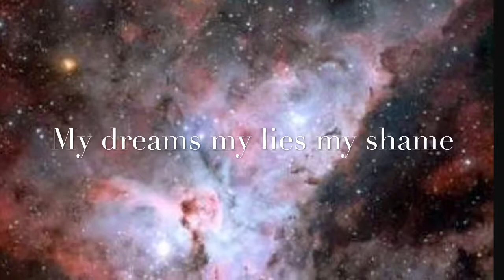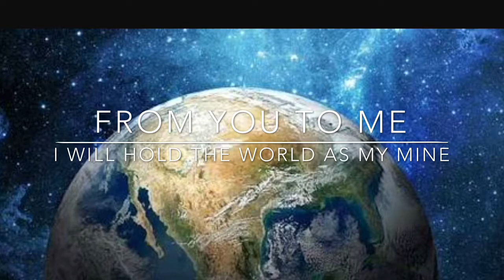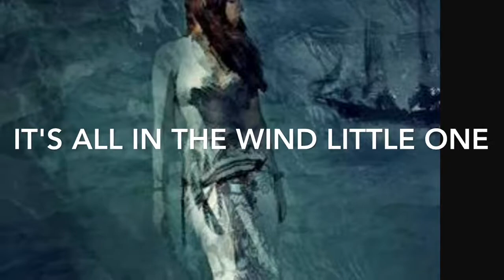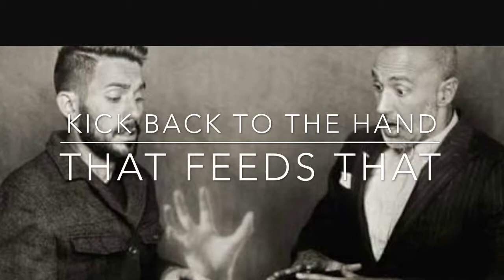PITY IN LUST